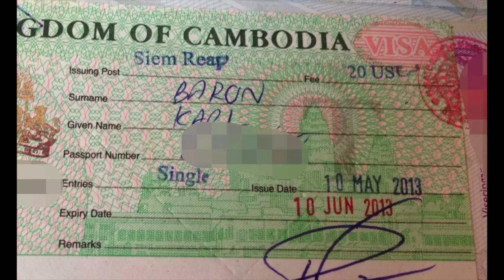CAN YOU LIVE IN CAMBODIA OR THAILAND FOR 10$ PER DAY?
The Asia Show China & Cambodia